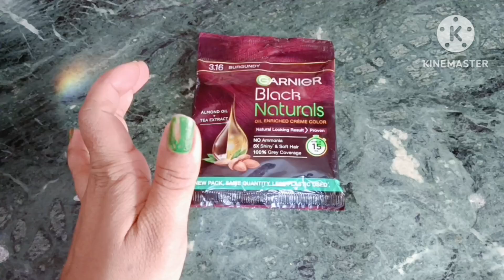हाथों में लगे हेयर कलर को कैसे साफ करें? हाथों की मेंहदी कैसे छुड़ाए/how to remove hair dai in hand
हाथों में लगे हेयर कलर को कैसे साफ करें?

कच्चे दूध में मिलाकर लगा ले ये चीज,शीशे की तरह चमकने लगेंगी स्कीन.दूर हो जायेंगे सारे धब्बेskincare

कच्चा दूध को फेस पर कैसे बनाएं।
कच्चे दूध का फेस पैक कैसे बनाते है ।
कच्चा दूध में मिलाकर सुबह चुपके से लगा लो
कच्चा दूध में बेसन मिलाकर लगाने से क्या होता है
कच्चा दूध को शहद के साथ कैसे इस्तेमाल करे
चेहरे को क्लीन कैसे करें
दूध में क्या मिलाकर लगाए
स्किन केयर टिप्स
स्किन फेयर टिप्स
घरेलू नुस्खे
home remedies
Meri Beauty Meri care
कच्चे दूध में हल्दी मिलाकर लगाने से क्या होता है
रात को दूध लगाने से क्या होता था
कच्चे दूध में क्या मिलाकर लगाए
फेस पर कच्चा दूध लगाने से क्या होता है

fasterglassskinremedy beautywithmaiyekaisekaru?maiyekaisekaru @MaiyekaiseKaru
beauty with nigar, एंटी एजिंग फेशियल, anti-aging facial, Chehre Ki jhurriyan, coconut oil facial, coconut oil lagane ka tarika, dry skin, dry skin care, faster glass skin remedy, faster glowing skin remedy, massage for glass skin, Beauty with Nigar beauty tips, Beauty with Nigar night cream, rsbeauty and fashion, skin care, नारियल तेल कैसे लगाती हूं फेशियल से 1000 गुण नहीं खा रहा था